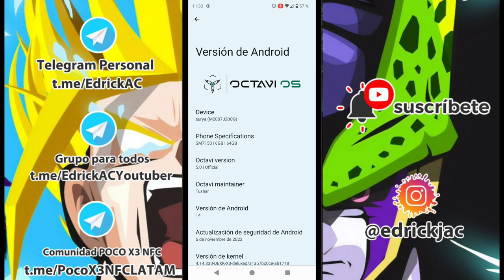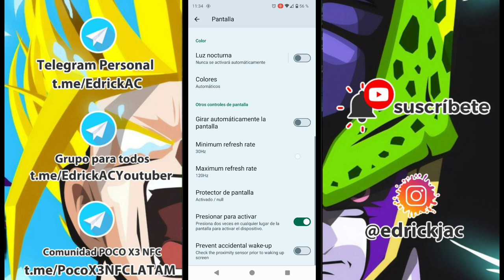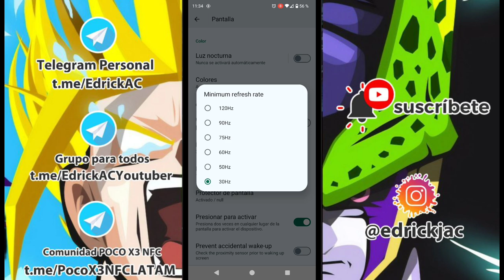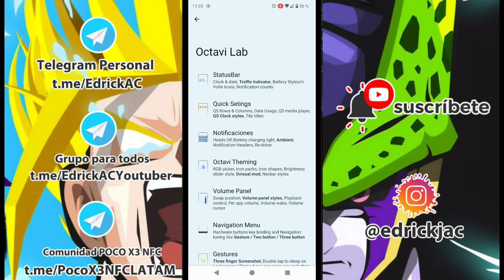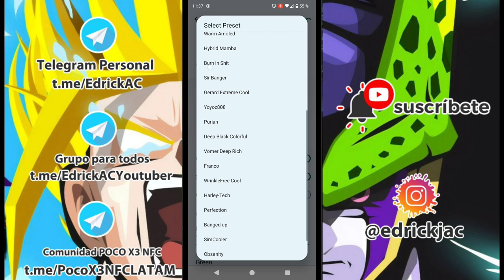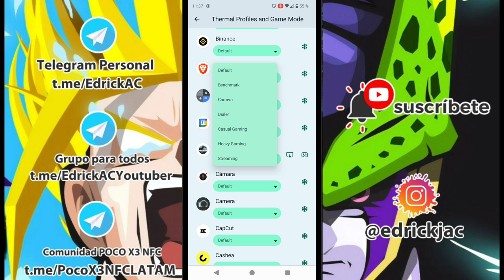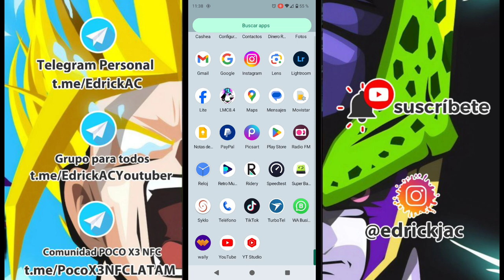REVIEW COMPLETO DE ANDROID 14 EN POCO X3 NFC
Hola Amigos Gracias por Apoyarme en mi canal espero dejes tu like y comentario .

NUEVO CANAL PARA EL REDMI NOTE 11  DONDE ESTARE PUBLICANDO ROMS, TIPS Y DEMAS:

INSTALACION:

ENTRAR A Recovery
INSTALAR FW 12.5.8
INSTALAR ROM
FORMAT DATA
REBOOT SYSTEM

OJO SIGUE LEYENDO AQUI ABAJO.

Para que Esten Enterados de los Nuevos Cambios y mejoras en nuestra comunidad, cubrimos todo lo necesario para tener en orden y fácil entendimiento cada canal y aquí te lo explicamos:

🟢El grupo principal se enfocara en el poco x3/nfc, como siempre a sido y donde podremos debatir y poder ayudarlos:

🔵El Canal de Updates, Se enfocara en tener todas las roms y kernels que vayan saliendo para que sean facil de conseguir para su descarga:

🟣El Canal de Repertorios, Se enfocara en las noticias, Traerle las mejores Aplicaciones, Trucos o tips para su celular

⚠️Gracias por tu atención, Deja una manito Arriba si te parecen bien los cambios⚠️

Tambien Acepto RESERVE como metodo de donacion para los que son de Venezuela,Colombia, Panama y Argentina:

Mi usuario de reserve es : @edrickac

A los que hagan donacion en la nota, pueden poner sus numeros y les escribo para mandarle saludos en el proximo video.